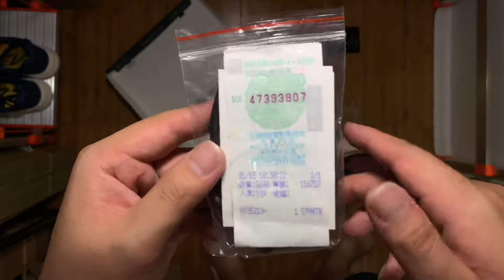PACKING ULTRA BOOST CNY 3.0 US 10 9.9/10